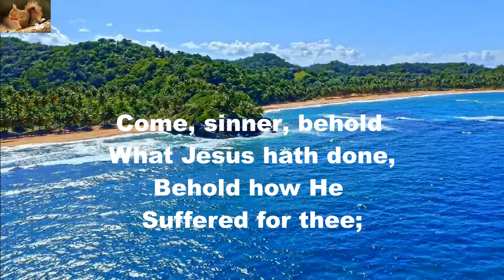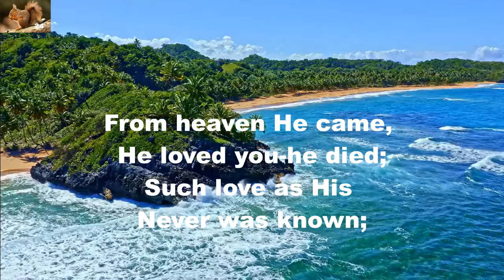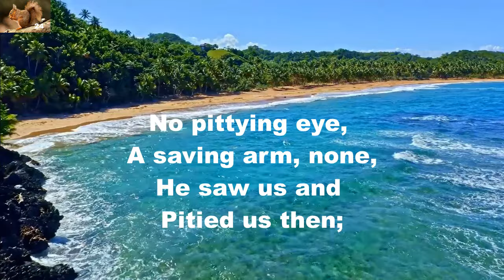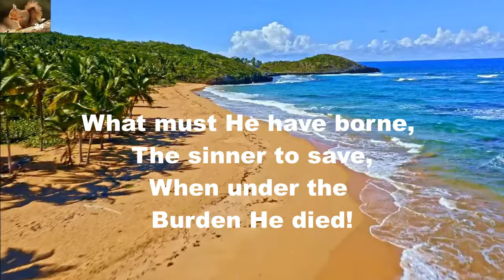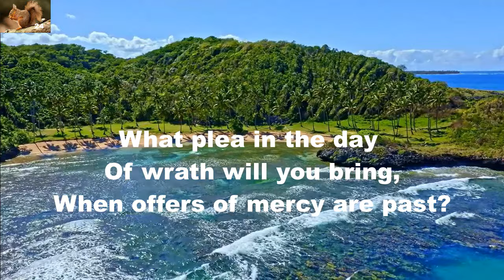Come sinner behold what Jesus hath done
Hymn